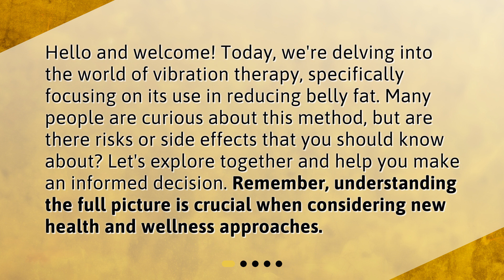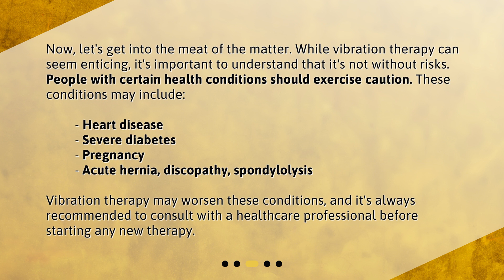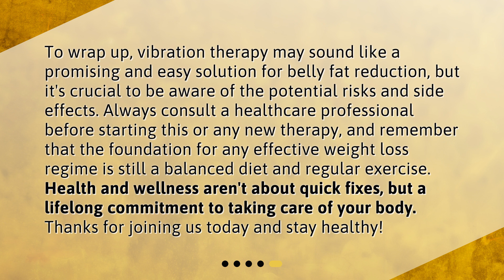Are there any risks or side effects associated with vibration therapy for belly fat reduction?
Vibration Therapy for Belly Fat: The Risks and Side Effects • Want to try vibration therapy for belly fat reduction? Before you do, watch this video to learn about the potential risks and side effects. From heart disease to headaches, we cover it all. Make an informed decision and prioritize your health and wellness. Watch now!

00:00 • Are there any risks or side effects associated with vibration therapy for belly fat reduction?
00:32 • What is Vibration Therapy?
00:57 • Are There Risks Associated With Vibration Therapy?
01:30 • What are the Potential Side Effects?